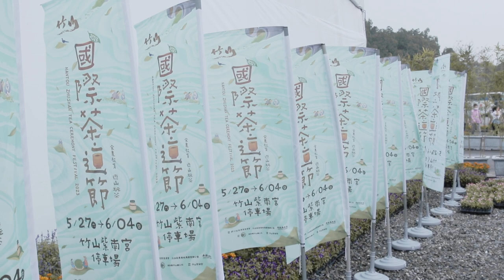Tea Festival Extravaganza Political Perspectives, Kids' Laughter, and the Unseen Side of Cheese Enjo